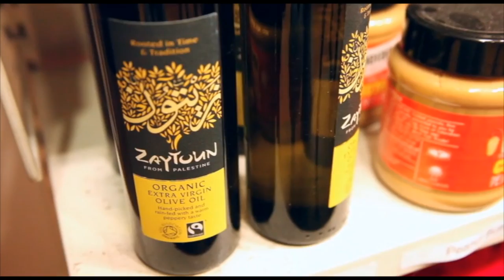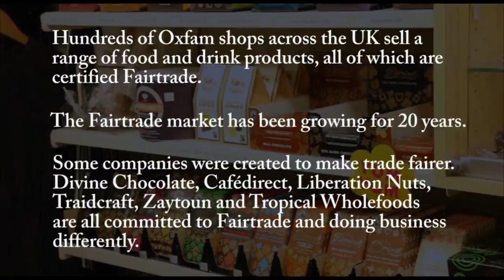Discover the delicious world of Fairtrade Flavours in Oxfam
A clip presented by Ade Adepitan. The clip is taken from the Pa Pa Paa Fairtrade education DVD. It is about Oxfam who stock a range from the Fairtrade companies who are committed to doing business differently.